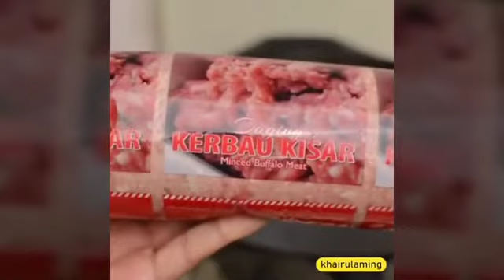Resepi Tauhu Begedil Versi Kkarulaming | Jom Masak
Resepi Tauhu Begedil Versi Kkarulaming

Bahan2/Ingredients:
For tauhu
🌕5-6 biji ubi kentang (5-6 potatoes)
🌕1 biji bawang besar (1 onion)
🌕400g daging kisar (400g ground beef)
🌕Daun sup (celery leaves)
🌕Lada sulah (white pepper)
🌕Garam (salt)
🌕Tauhu kering (Dried tofu)
🌕 2 biji telur (2 eggs)
For sambal kicap
🌕1 sudu bwg goreng ditumbuk (1 tbsp fried shallots - pounded)
🌕1 cili merah ditumbuk (1 red chilli - pounded)
🌕Kicap manis (sweet soy sauce)
🌕1 sudu gula (1 tbsp sugar)
No prejudice. All materials (excluding music) owned by Rasapop PLT and Credit to IG @Khairulaming

Thanks Uoollllssss…